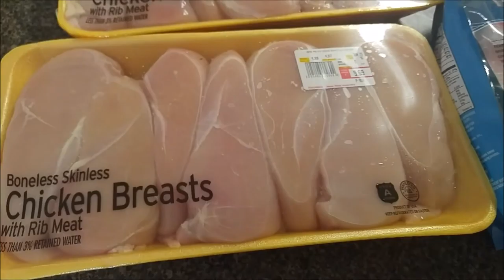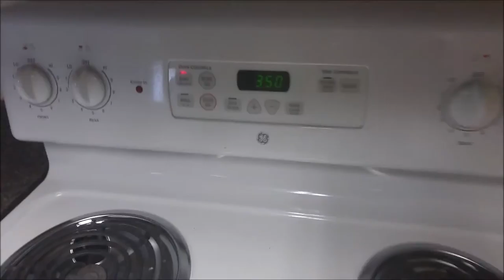3 weeks out lenda murray 2016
If this video helped you be sure to share it!